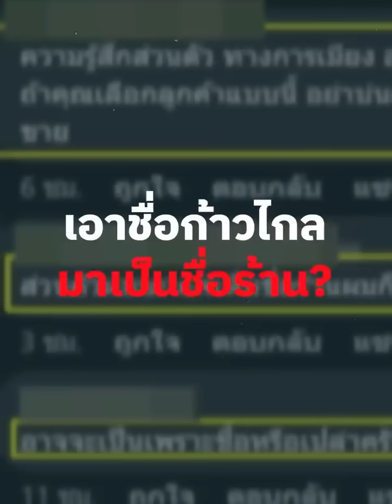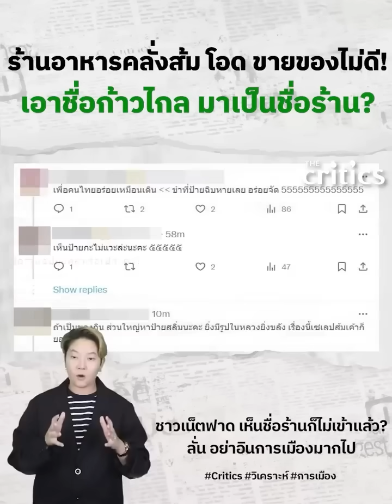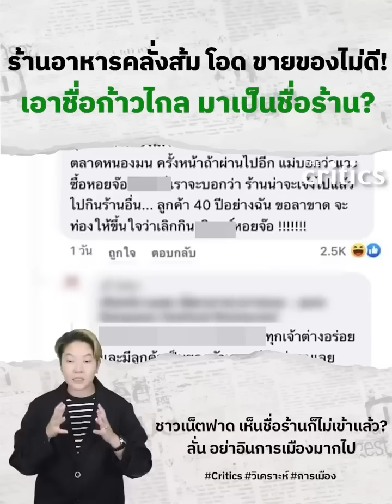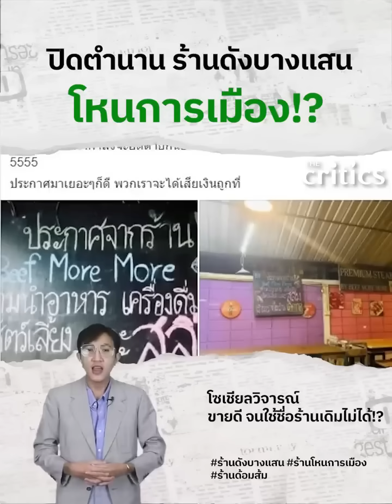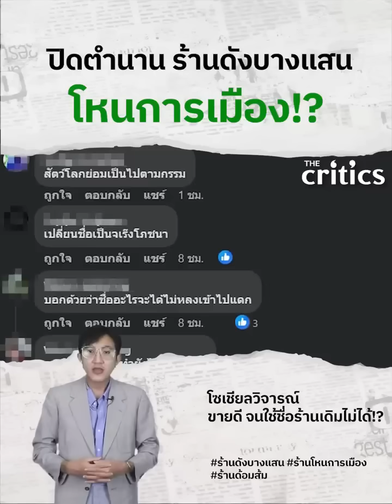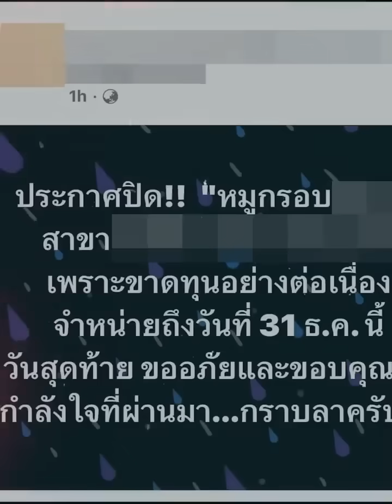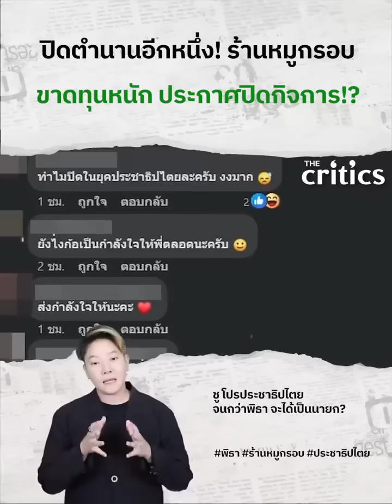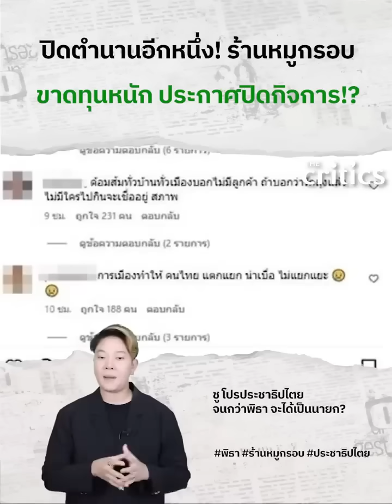บทเรียนร้านโหนการเมือง คลั่งส้ม แห่เจ๊ง-ขาดทุนหนัก